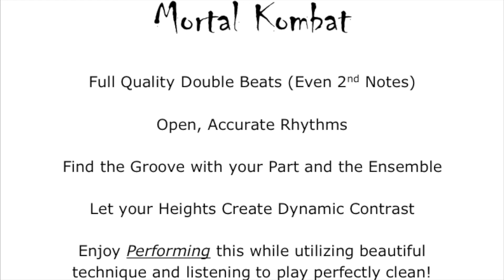Mortal Kombat - Battery Only